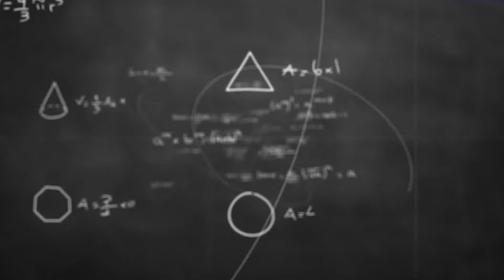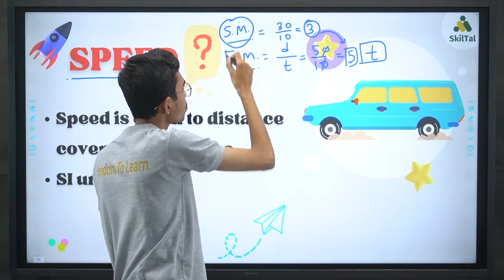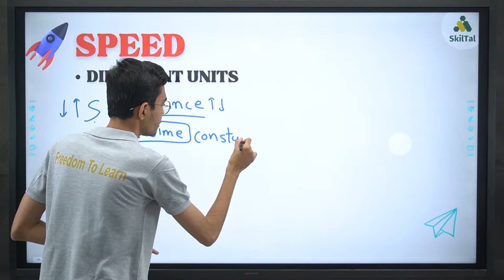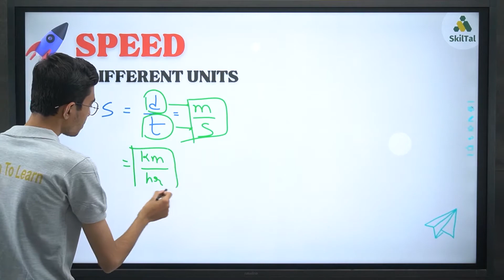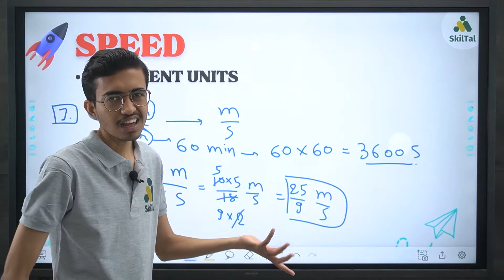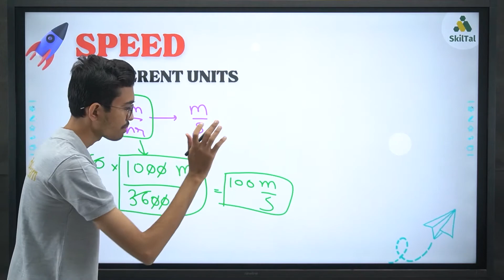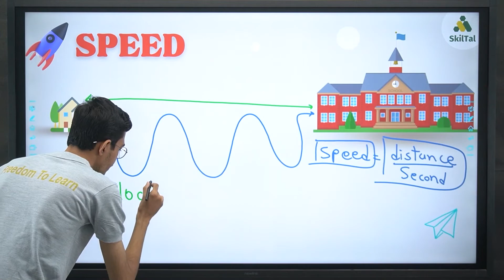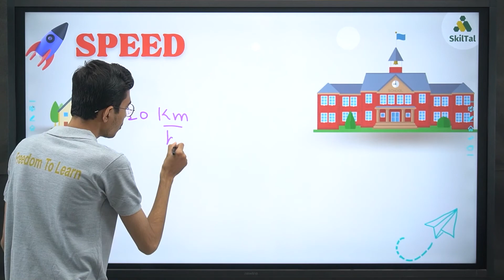WHAT IS SPEED?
•Distance
•Displacement
•Speed
•Velocity
- these are the topics that I have discussed in this lecture.

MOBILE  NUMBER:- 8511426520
COURSE DETAILS:- STD-7 FOUNDATION COURSE
JEE/NEET FOUNDATION:-

STD-6 FOUNDATION COURSE:-
     JEE/NEET FOUNDATION:-